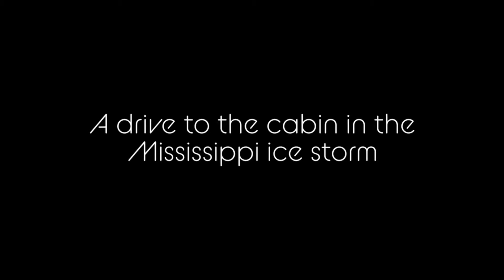Drive to the cabin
We took a drive to see the cabin. The roads were still covered in ice. I took the truck this time and left the pioneer at the house.